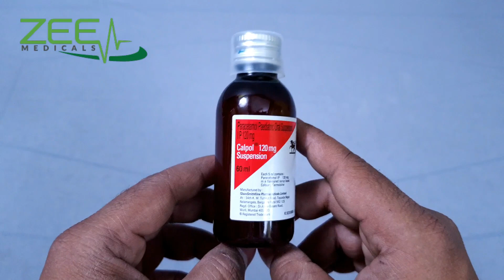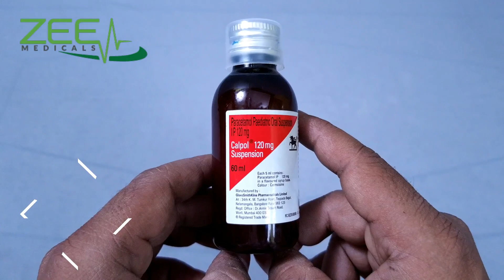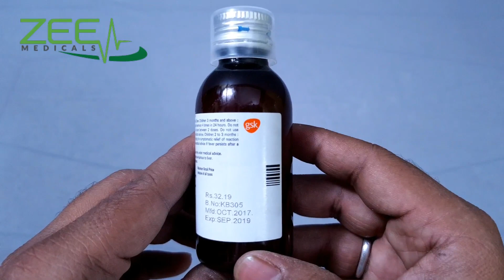How To Control Fever Of Children | Best Syrup For Fever | Calpol Syrup | Review | Hindi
Calpol 120 MG Suspension, classified as a mild analgesic, is used to treat fever and is the most commonly used pain reliever. It is used to relieve pain in case of a backache, a headache, arthritis and a toothache. It reduces pain in the body caused due to fever. It is often given to patients who suffer from cancer or have undergone surgery, to help them cope up with the pain. Calpol 120 MG Suspension is normally administered orally or rectally, it is also available for intravenous administration.

Calpol 120 MG Suspension does not have any serious side effects. It is safe to use this medicine during pregnancy and breastfeeding. However, in rare cases skin rashes may occur accompanied by nausea, stomach pain, and loss of appetite. You should stop using Calpol 120 MG Suspension if you experience an allergic reaction to it or notice any other serious symptoms like dark urine, clay-colored stools or jaundice. Overdosing may result in liver failure.

You should not take Calpol 120 MG Suspension if ?

You are allergic to Calpol 120 MG Suspension
You are suffering from a serious liver disorder.
You normally consume more than 3 alcohol beverages per day or have a history of alcoholism.
There are several drugs that may interact with Calpol 120 MG Suspension. Inform your doctor about all the other medications that you take including vitamins, minerals, prescribed drugs, over the counter drugs and herbal products. For adults Calpol 120 MG Suspension the general dose for fever and pain is 325-650 mg tablets once in every 4 to 6 hours or 1000mg tablets once in every 6 to 8 hours. It is advised to be guided by the doctor?s prescription and never to exceed the prescribed dosage.